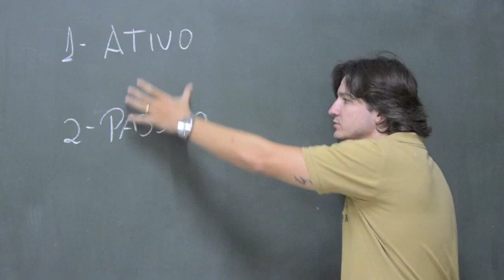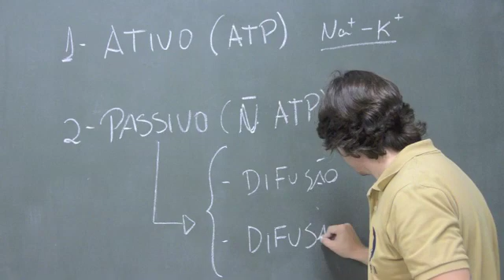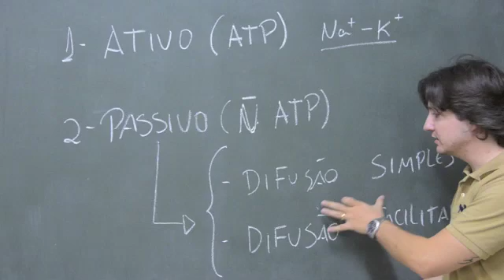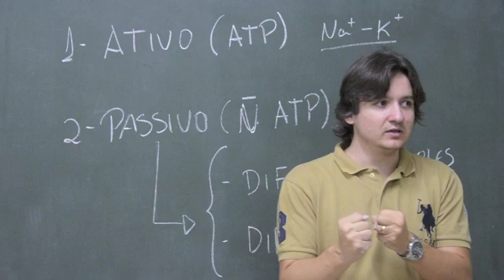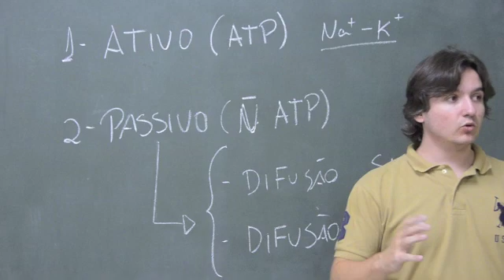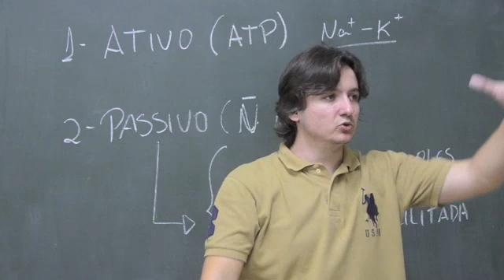Transporte de Membrana - Prof. Rodrigo Storck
Aula acerca do transporte de membrana. Prof Rodrigo Storck Carvalho